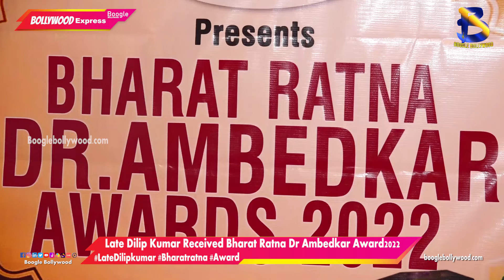Late Dilip Kumar Saheb Received The Bharat Ratna Dr Ambedkar Award 2022 I Boogle Bollywood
Copyrights@BoogleBollywood